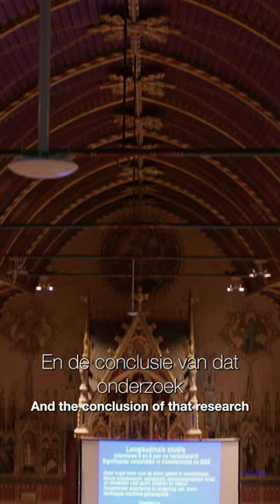Pim van Lommel (Drongen 24/03/2024)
Cardioloog Pim van Lommel heeft onderzoek gedaan naar het verschijnsel bijna-doodervaring. Zijn conclusies zijn bijzonder opzienbarend.
Gefilmd op zondag 24 maart 2024 (niet in oktober, zoals gemeld op het einde van de video)